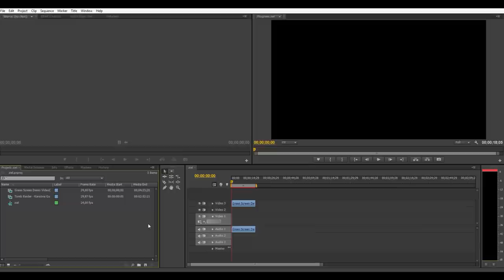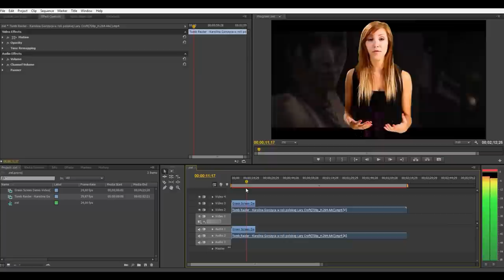Jak używać efektu Green screen/Chroma key 2013